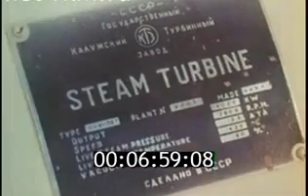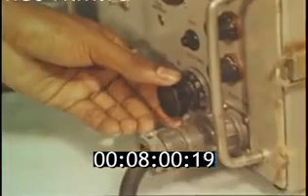1967 Soviet Built An Oil Refinery In Assab,Eritrea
The opening of the refinery in Assab played an important role in Moscow’s
developmental plans for Eritrea. This was a truly co-operative undertaking with various socialist states assuming different responsibilities. While the oil refinery, the power, and water supplies were the Soviet’s share, Belgrade took over the customs port and hospitals, and Bulgaria’s architectural firm ‘Technoexport’ planned a 20-year development programme for the town and the region. In this sense, the justification for the construction of the oil refinery on the shore of the Red Sea was more than economic.